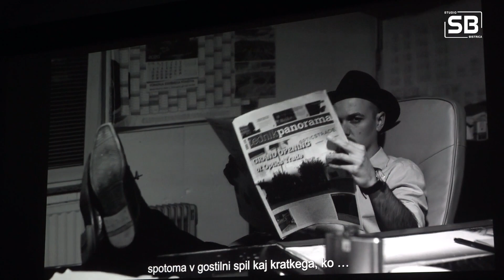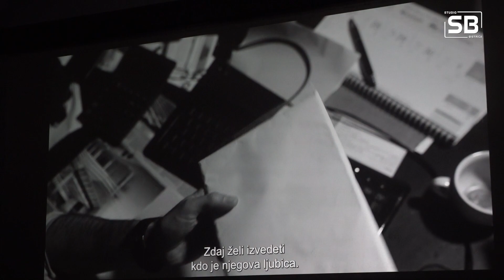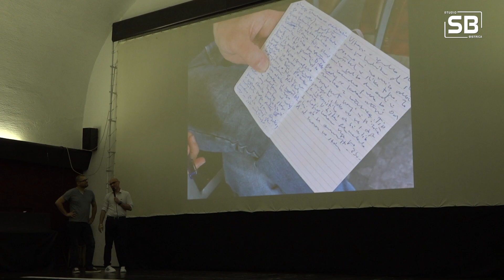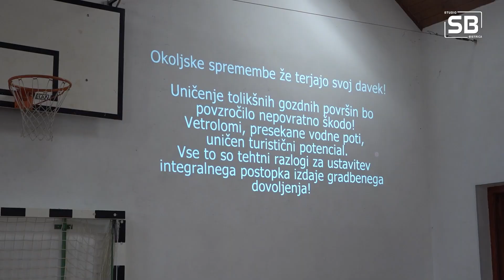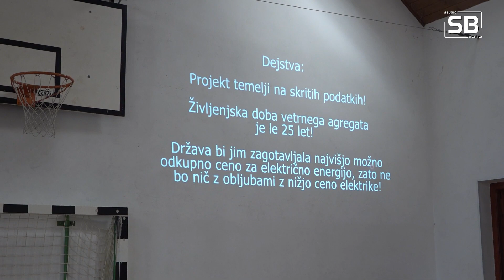Bistriški TV Tednik 7. 9. 2023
Vsebina:
Začetek novega šolskega leta
Premiera kratkega kriminalnega filma Double Deal
Krajani Tinja odločno proti vetrnim elektrarnam
Fridin 11. rojstni dan
Na Pragerskem 4. turnir v ultimate frizbiju